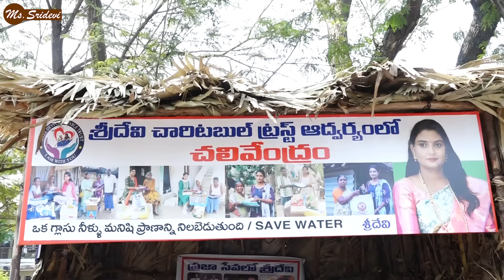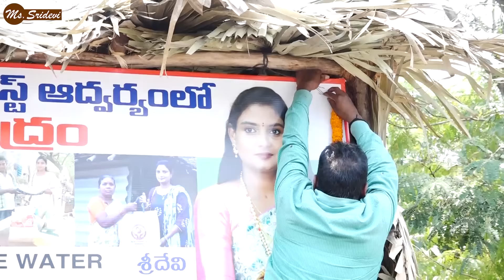శ్రీదేవి చలివేంద్రం || Helping Sridevi Chalivendram Video#anchorsridevi sridevihelping ms sridevi